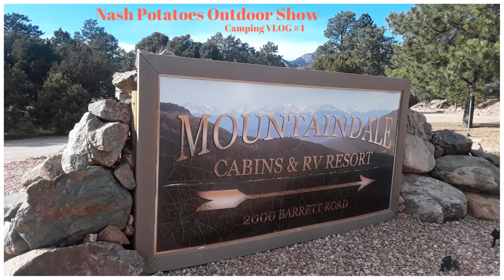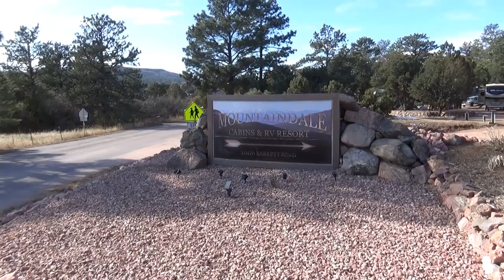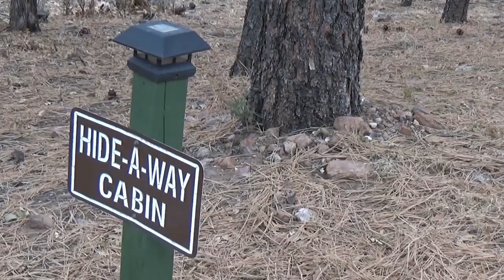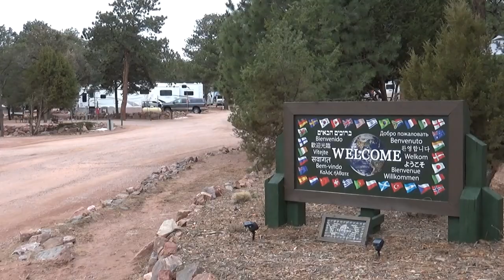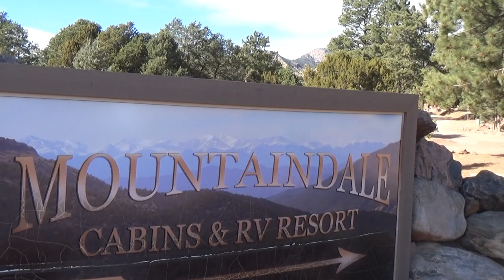Mountaindale Cabins & RV Resort in Colorado Springs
I'm currently camping full-time and documenting my entire journey. Camping Travel VLOG #4 highlights the amenities of the campground I'm currently staying at:

Mountaindale Cabins & RV Resort
2000 Barrett Road

This video was recorded using my Sony Handycam HDR-CX405.

Arpy by Dan Henig
Awaken by Anno Domini Beats
Sage by Slenderbeats
Upbeat by Andrew Huang